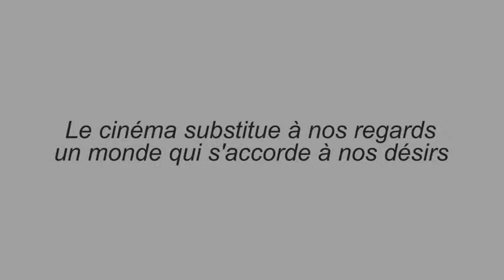POURLECINEMAtv011 - Qu'est-ce que le cinéma - YANN DEDET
Rendez-vous avec Yann Dedet qui vient de sortir "Le point de vue du lapin". Monteur de POLISSE de la réalisatrice Maiwen dont il reçu le césar du meilleur montage en 2012, s’interroge sur cette question QU'EST-CE QUE LE CINEMA... AUJOURD'HUI.
"Le point de vue du lapin" nous raconte, au moyen d’une écriture pleine de verve, les préparatifs du premier film de Jean-François Stevenin "PASSE MONTAGNE", l’attente interminable des financements, les paysans du Jura qui vont figurer ou jouer dans le film, les problèmes de production, le tournage proprement dit, complètement chaotique, les soirées, les beuveries, les amours.

Yann Dedet  a à son actif plus de cent films, de La Nuit américaine de Truffaut en passant par Van Gogh de Pialat.